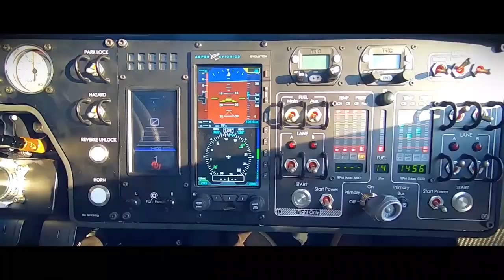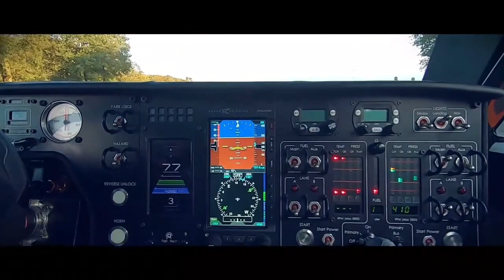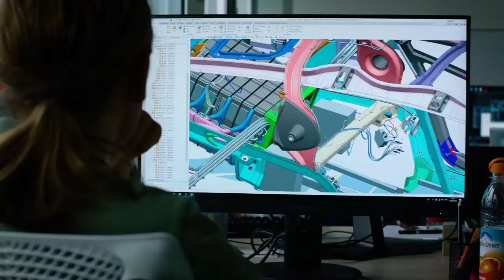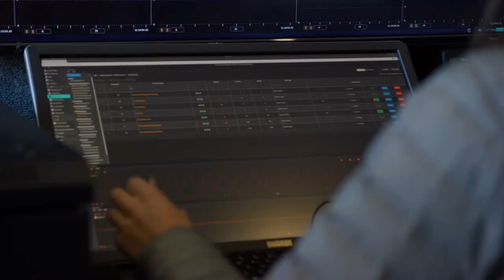Top 8 Future Flying cars 2023-2024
🆓️If you want money and crypto for free, then rather hear the promotion has not ended yet. come here⬇️

Today I present to your attention most amazing top 8 future Flying cars in this year . Watch this video to the end to not a miss the most interesting.

The top 8 Future Flying cars 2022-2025 of the world.

Follow to my TikTok chanel and watch a new video

5. Cadillac Flying Car

6. Lilium Jet Flying Taxi

7. Hyundai Uber Evtol

future cars
flying car
flying cars
future technology
future tech
new gadgets
future gadgets
cool gadgets
concept cars
joby aviation
lilium jet